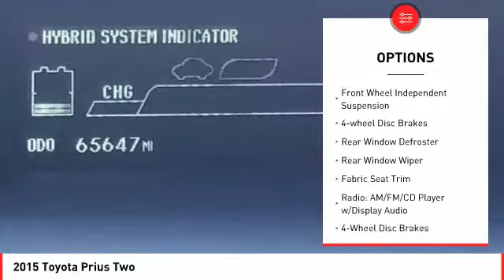2015 Toyota Prius Cathedral City CA 821998A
2015 Toyota Prius Two

CARFAX One-Owner. Recent Arrival! 2015 Toyota Prius 5D Hatchback Blue Reviews:br  * Superior fuel economy; abundant backseat room; spacious cargo area; comfortable ride; available high-tech options. Source: Edmundsbr  * The world's first and most successful mass-produced hybrid car, the Toyota Prius hybrid continues to expand its dominance. If you're looking for the best fuel economy in the hybrid field, the Prius' 51cty/48 hwy mpg rating is still king. The plug-in model also allows for more options and with the ability to run solely on electric power at ratings of 95 MPGe. The driver is given a range of performance options via the EV, Eco, and Power buttons, which allow for variations in throttle application and fuel consumption. In EV mode, the Prius hybrid functions solely on electric power (speed and miles permitting), while the Power mode setting delivers the full potential of the gasoline engine assisted by the electric motor. The Eco mode setting is probably the most useful of the three, allowing the Prius' computer to modify the throttle response for the best balance of fuel consumption and performance. The Toyota Prius hybrid hatchback features an interior as modern and different as its exterior. The available Solar Roof is embedded with solar panels that can power a fan to circulate ambient air through the cabin when parked in direct sunlight. The contoured dash looks particularly handsome with its 2-tone panels. The Prius' sheet metal is designed to cheat the wind, with sharp-edged creases and flush glass panels. Even the car's wheel covers are aerodynamic. Available safety features include Dynamic Radar Cruise Control which can regulate vehicle speed when cruise control is engaged, a Pre-Collision System which can automatically apply brakes if collision is detected, and Lane Keep Assist which can give a warning notification or when Dynamic Radar Cruise Control is engaged it can gently correct steering. Source: The Manufacturer SummarybrbrLocated right off Highway 111 at Perez Rd. In the Cathedral City Auto-mall. We offer free door to door shuttle service in the valley as well as a family oriented staff and atmosphere.